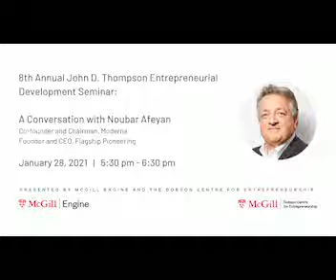McGill Engine: John D. Thompson Entrepreneurial Seminar: A conversation with Dr. Noubar Afeyan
Event title: 8th Annual John D. Thompson Entrepreneurial Development Seminar: A conversation with Dr. Noubar Afeyan

Our keynote speaker, Dr. Noubar Afeyan, (B.Eng.’83, McGill, PhD’87, MIT) shared his insights on the development of the COVID-19 vaccine, innovation and entrepreneurship through a Q&A session moderated by Sam Baker (President, Engineering Undergraduate Society). The event also featured remarks from Dr. Suzanne Fortier (Principal & Vice-Chancellor), Dr. Jim Nicell (Dean, Faculty of Engineering), and Dr. Morty Yalovsky (Interim Dean, Desautels Faculty of Management).